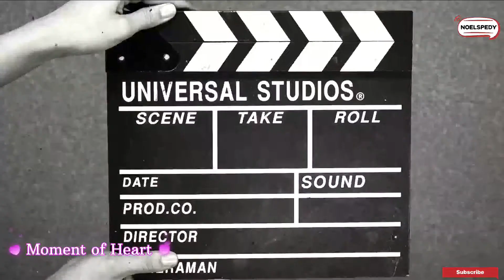NoelSpedy Reacts To Untold Sad Story Of African Couples In An African Home | Virla Video | Today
Breaking News in Kenya , Nairobi, As Mr Richard Girtirwa Collapse after discovering his jobless wife was the owner of the house he has been renting for over 9yrs .

What a shocking story